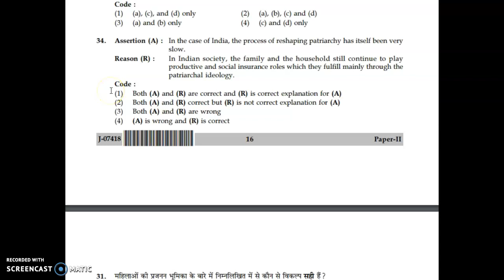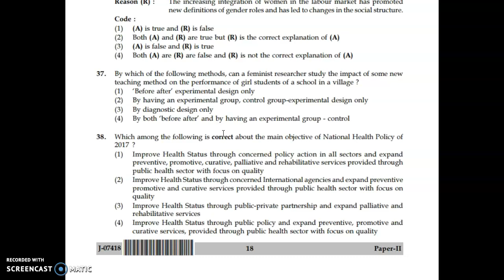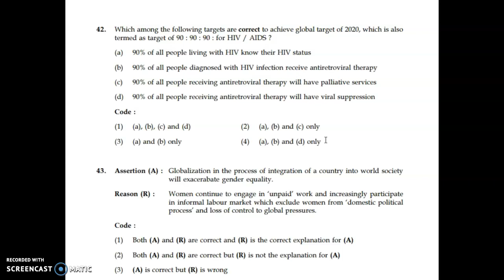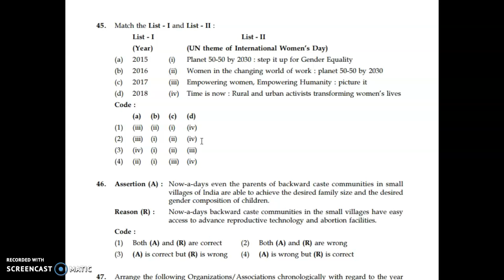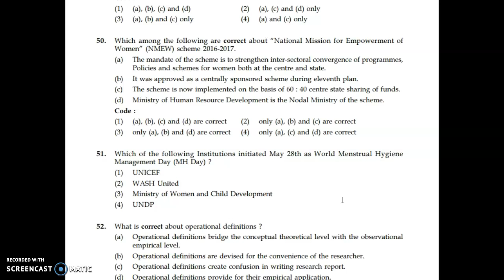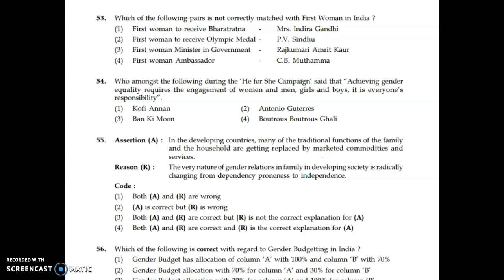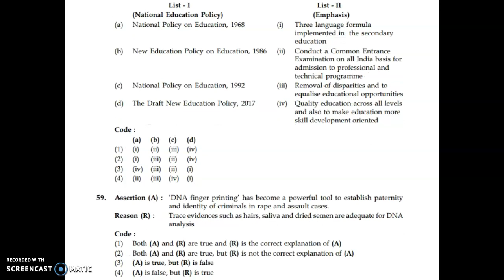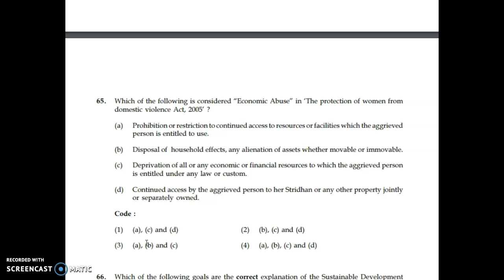UGCNET WOMEN STUDIESJUNE2018